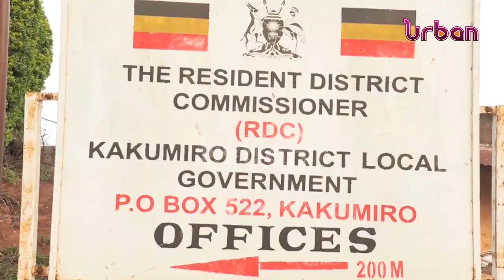Preparations a head of liberation day celebrations